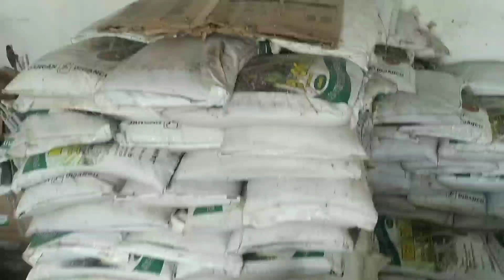Gudang Pupuk Pondok Durian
Terimakasih  yang sudah menonton video saya
Semoga bermanfaat

Petani muda
Salam Lestari